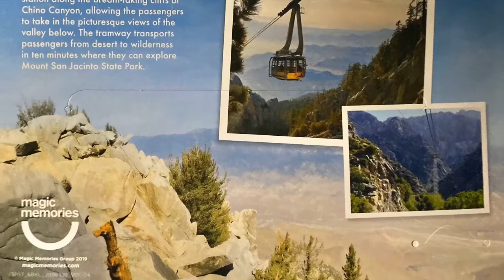palm springs video with baby babble music